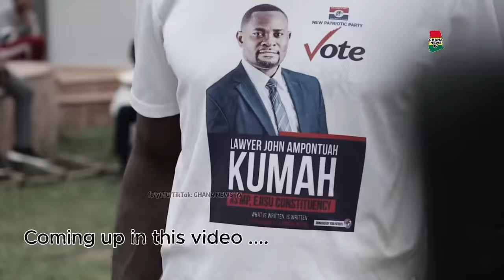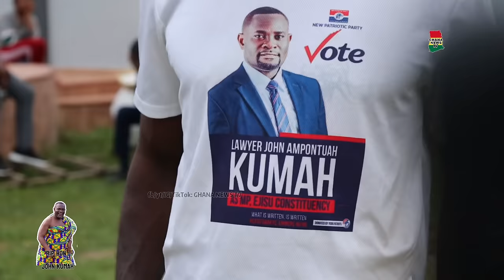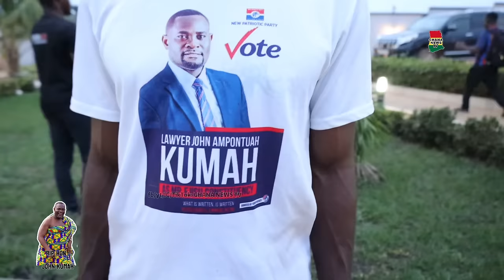NPP has kïllêd Our Dear John Kumah, we are no longer NPP Members. Friends & family speaks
HEARTBREAKING: Watch the moments when residents of Ejisu besieged the residence of Fmr Deputy Minister of Finance, Lawyer John Kumah after hearing of his passing

Live video from Deputy Minister of Finance Lawyer John Kumah’s house